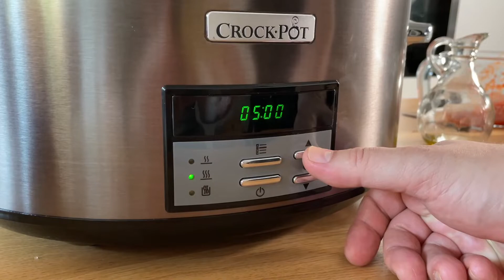Carne de vită cu legume și orzo | Bucătar Maniac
Giouvetsi sau Youvetsi, este o rețetă grecească foarte gustoasă din carne de vită (se poate face și din carne de miel sau pui), cu legume și un delicios sos de roșii, servită cu paste tip orzo. Giouvetsi se fierbe muuuult, pană când carnea cade de pe os, la foc foarte mic. Vă puteți imagina cât de moale și gustoasă devine carnea și cât de delicios este sosul. Cel mai simplu este să o faci la slow cooker la temperatură mică pentru că nu este nevoie să o supraveghezi.

Ingrediente:

1 kg carne de vită
250 g paste orzo
1 ardei sau gogoșar
3 morcovi
2 cepe
2 căței de usturoi
400 ml roșii pasate
1 linguriță boabe de piper
1 linguriță boabe de ienibahar
1 frunză de dafin
1/2 linguriță amestec de allspice și scorțișoară
sare
100 ml apă
4-5 linguri ulei de măsline

1. Am tăiat ceapa bucăți mari, morcovii curățați, rondele, cățeii de usturoi i-am zdrobit iar ardeiul l-am tăiat cubulețe.
2. Am așezat în slow-cooker legumele și carnea în straturi. Carnea a rămas în bucăți mari, așa cum am cumpărat-o, cu tot cu os. Osul îi va da gust și mai bun, dar nu e obligatoriu să-l adăugați.
3. Am condimentat cu sare, piper, boabe de ienibahar, frunza de dafin și allspice amestecat cu scorțișoară, în așa fel încât să ajungă peste tot.
4. Am adăugat roșiile pasate, jumătate de pahar cu apă și am mai stropit totul cu ulei de măsline extravirgin.
5. Am setat slow cooker-ul la temperatură High timp de 6 ore.
6. La final am scos carnea, pentru că era deja foarte moale, iar în sosul rămas am amestecat pastele orzo. Am mai lăsat totul la fiert încă jumătate de oră. Servim imediat.. deasupra se poate presăra brânză feta sau parmezan.
Poftă bună!